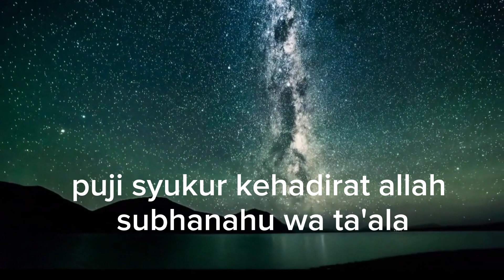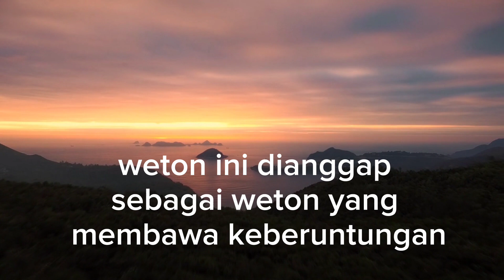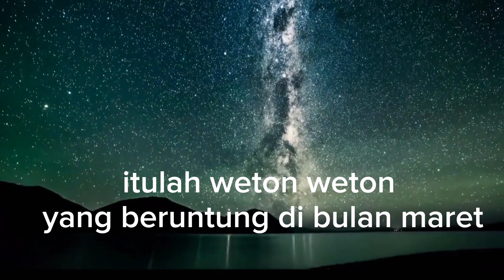BERUNTUNG ‼️4 WETON JAWA YANG Bakal BERUNTUNG Di Bulan MARET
weton weton jawa weton Sabtu Pahing weton Kamis Pahing weton Jumat Kliwon weton Selasa Wage weton Kamis Pahing weton Kamis Wage weton Rabu wage